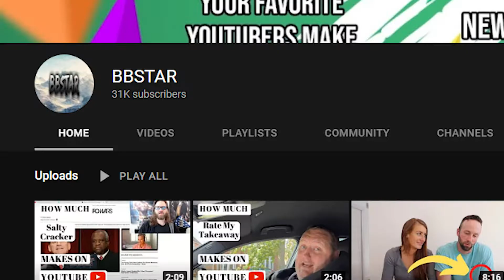How much Wild Beare makes on Youtube